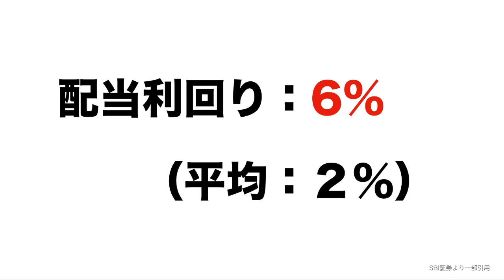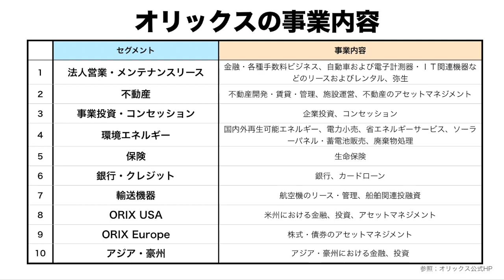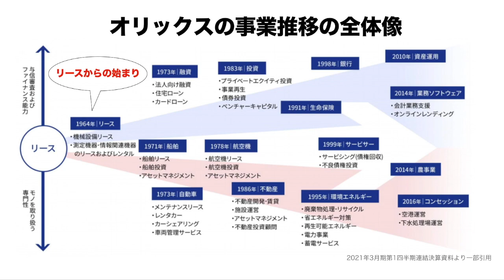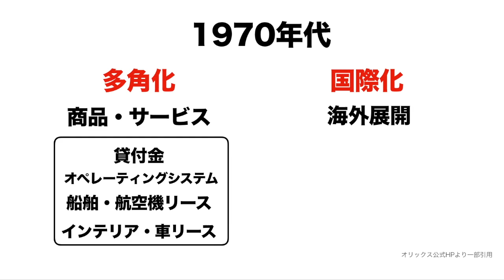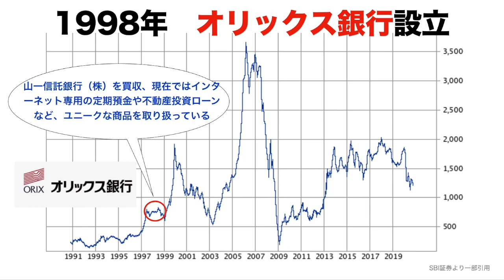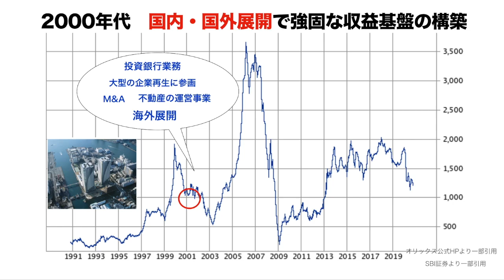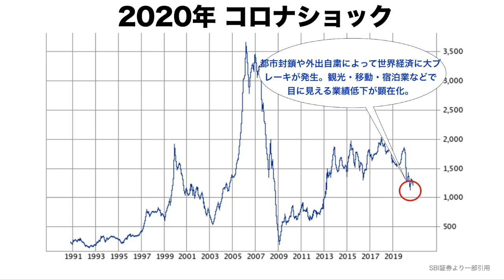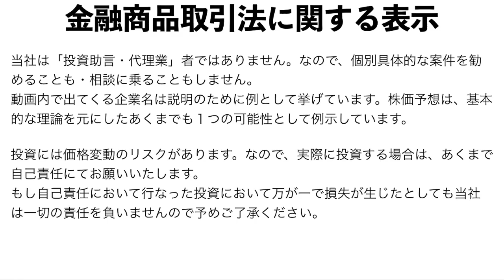【超割安】オリックスの買い時はいつ？１年後の株価予想